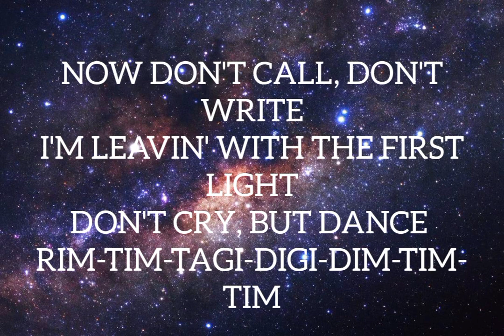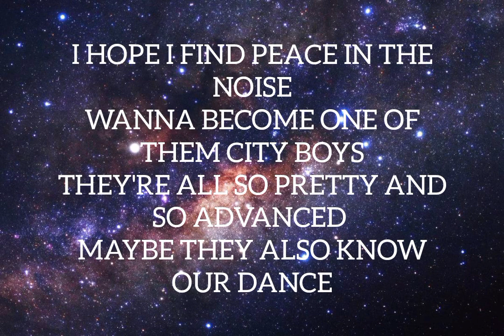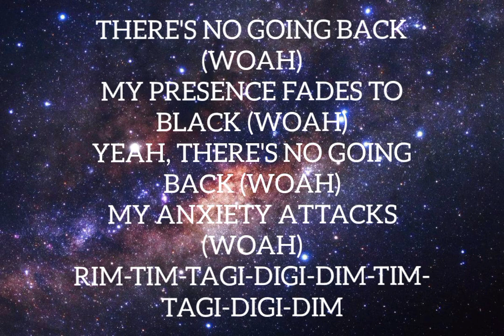BABY LASANGA - RIM TIM TAGI DIM (Lyrics) Eurovision 2024 Croatia